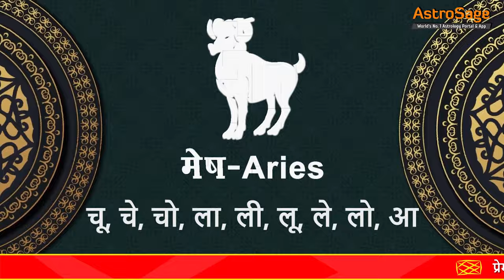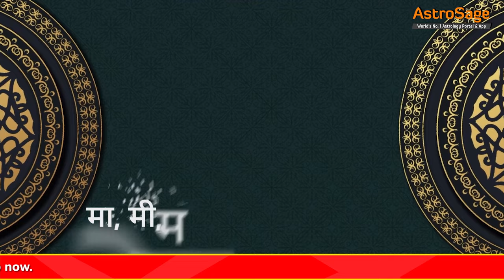साप्ताहिक राशिफल | 22 जनवरी से 28 जनवरी 2024 | मेष से मीन | Weekly Rashifal January 2024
साप्ताहिक राशिफल | 22 जनवरी से 28 जनवरी 2024 | मेष से मीन | Weekly Rashifal November 2024

इस वीडियो में आपको आपके करियर, बिजनेस, प्रेम जीवन, वैवाहिक जीवन, पारिवारिक जीवन, आर्थिक जीवन, स्वास्थ से जुड़ी संपूर्ण जानकारी दी जाएगी। साथ ही आपकी समस्याओं को दूर करने के लिए कुछ ज्योतिषीय उपाय भी बताया जायेगा।